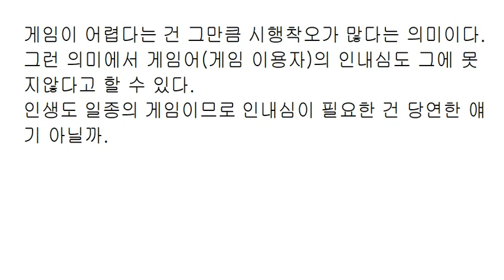게임 개발자는 게임에 개입하지 않는다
다만 신은 세상에 직접적으로 개입하지 않을 뿐이다.